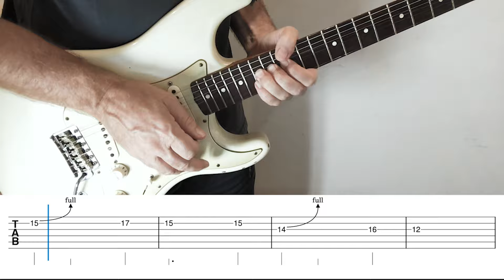RED HOT CHILI PEPPERS - Can’t Stop - learn to play frusciante in one minute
One-Minute-Tutorial for all guitar parts. guitarlesson with TABs

0:00 intro
0:05 verse
0:26 chorus
0:37 bridge
0:48 solo